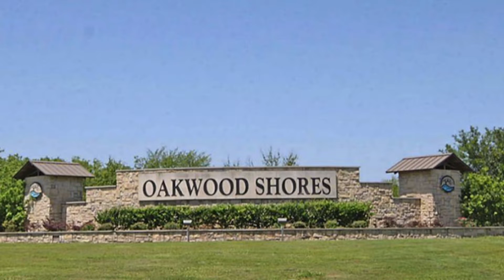32242 Bayou Bend | Richwood, TX | One Acre Waterfront Lot for Sale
Enjoy a video tour of this beautiful one acre wooded lot backing to Bastrop Bayou.
Located in Richwood, TX, this location affords easy access to Hwy 288, FM 2004 and Hwy 35.
Build your custom dream home and enjoy +/- 67 feet of water frontage and bayou access.
Oakwood Shores is a custom, acreage home community offering a community boat ramp, community pavilion, park and dog park and Brazosport ISD schools.